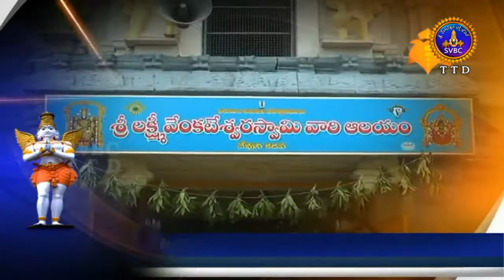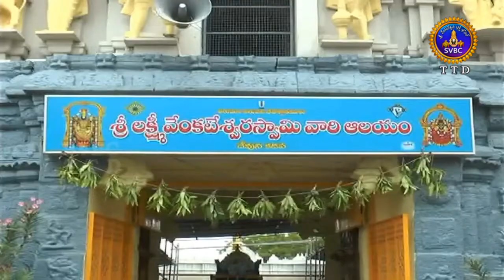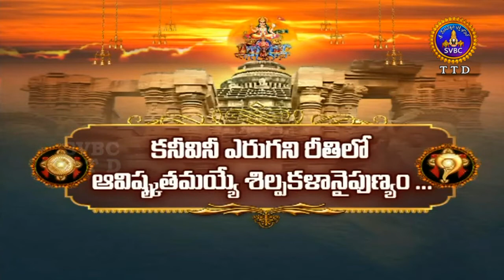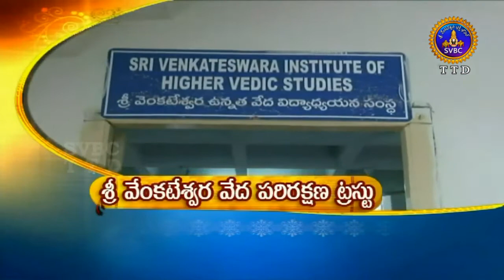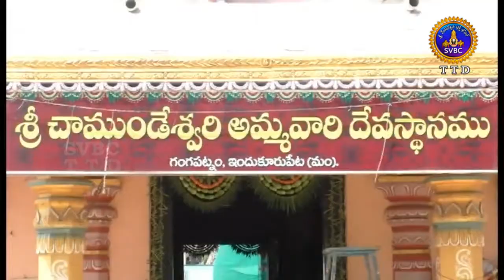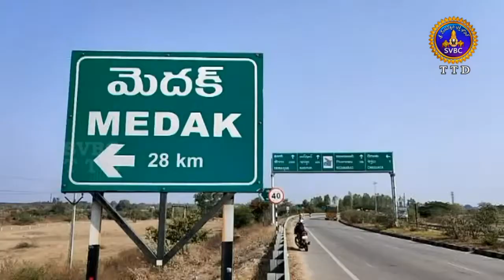ఆధ్యాత్మిక విశేషాలు | ADHYATMIKA VISHESALU | 10 PM | 19-07-2020 | SVBC TTD